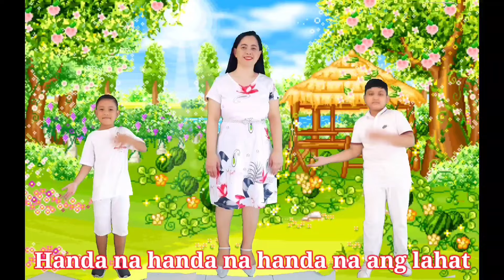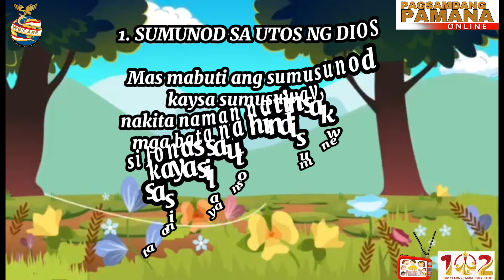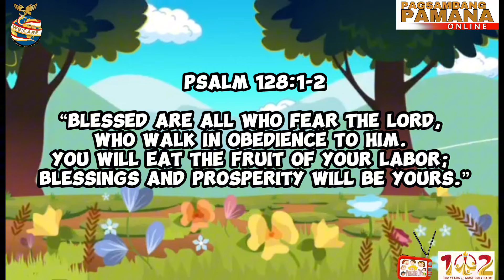Ang Pagtakas ni Jonas | Tagalog Bible Story